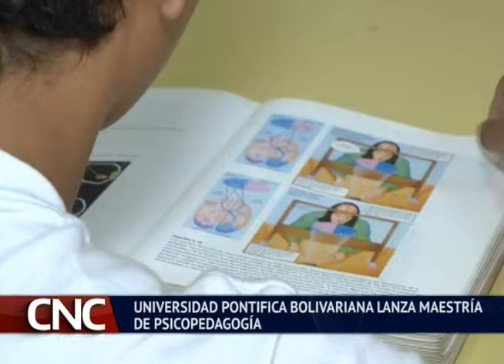Universidad Pontifica Bolivariana lanza Maestría de Psicopedagogía